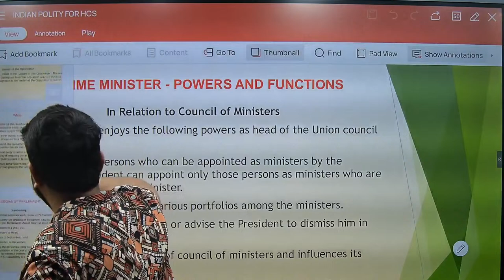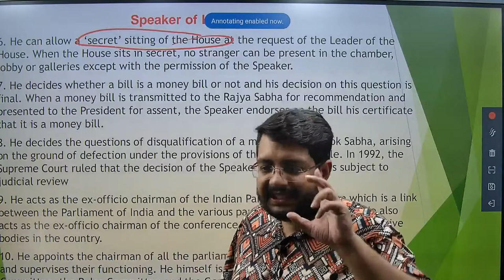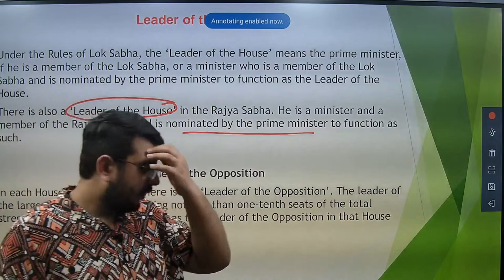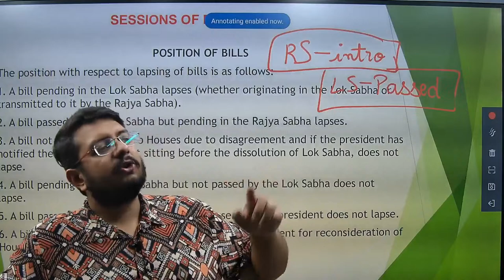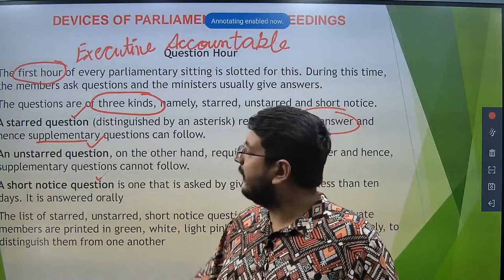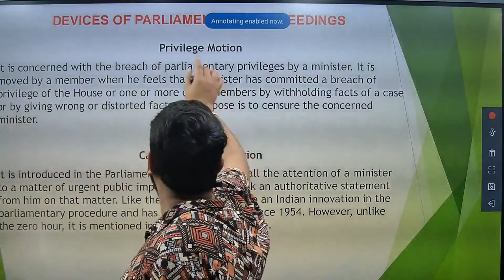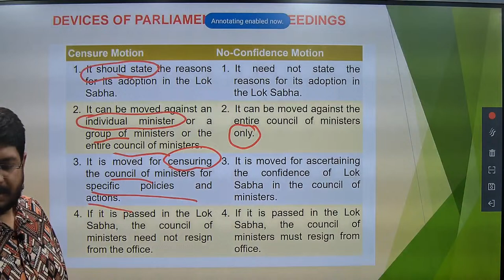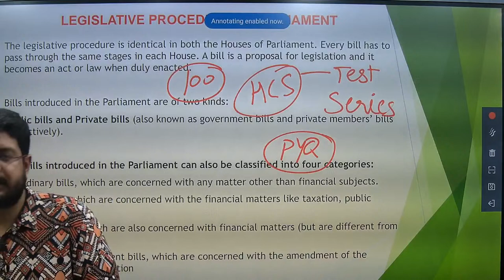HCS PRELIMS 2024 || POLITY || CLASS-8